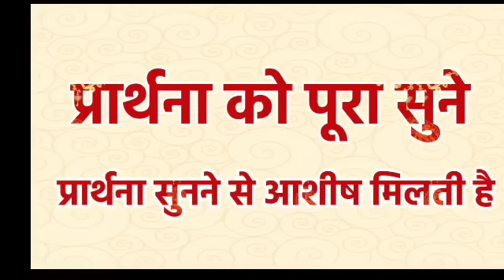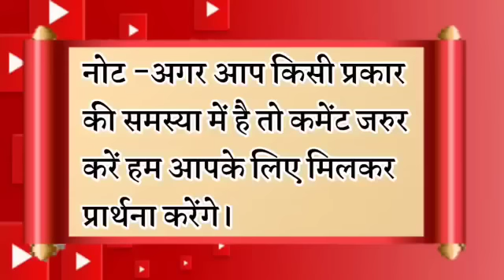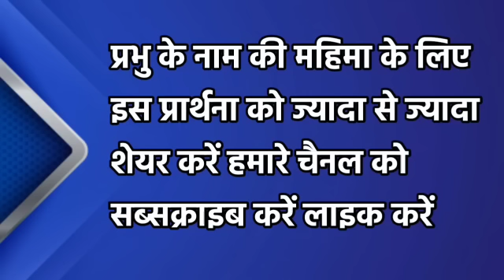आपका हर काम सफल होगा | morning prayer | सुबह की प्रार्थना | आज की प्रार्थना